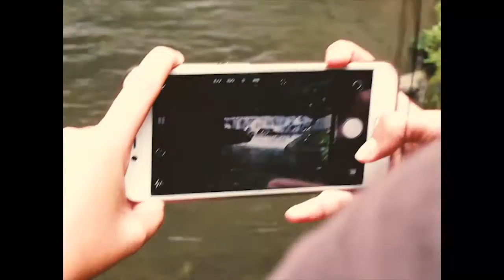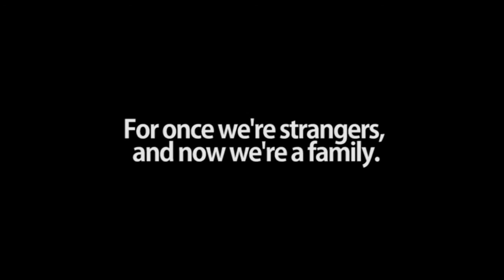KKNM UNPAD 2017: Desa Lampuyang, Majalengka. (Our last journal)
Casey Dio
Aditya Fajar
Faris Auzan

Edited by
Faris Auzan

M83 - Wait (Kygo Remix)

Credit
M83